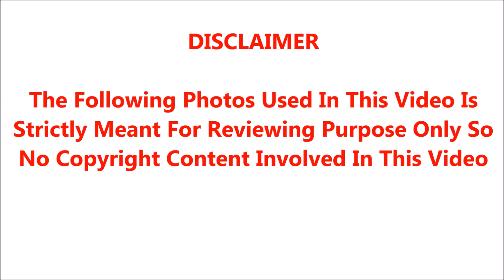அவ்வைசண்முகிபடத்தில்கமலுக்குமகளாக நடித்தகுழந்தை தற்போதுயாருடன்என்னசெய்துகொண்டிருக்கிறார் தெரியுமா??